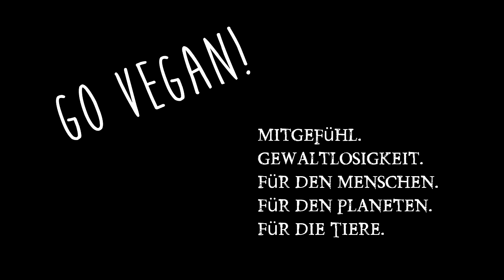Food Diary deutsch, eine Woche vegan & gesund, ideal zum Abnehmen!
Jede Woche neu! Food Diary vegan & gesund! Egal ob zum Abnehmen, Entgiften oder für den perfekten Säure Basen Haushalt. Hier findet ihr Inspirationen für Eure täglichen Mahlzeiten!